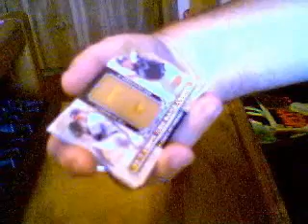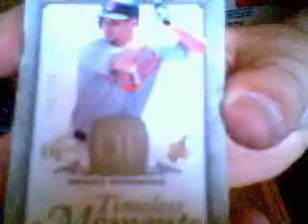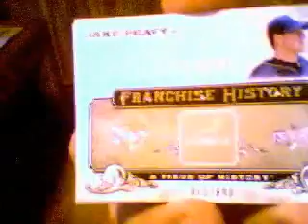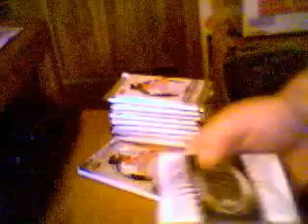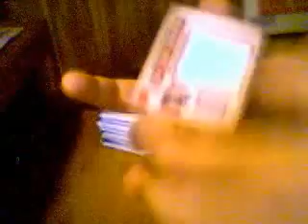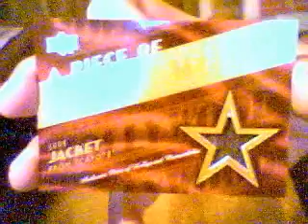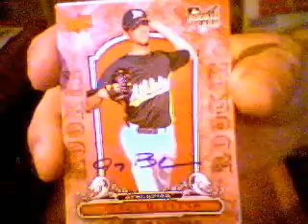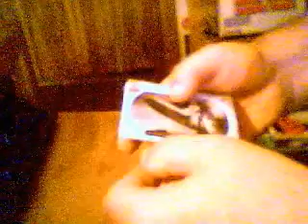2008 Upper Deck Piece Of History Baseball Box Break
Box #1 in the 2-box group break.  2008 Upper Deck Piece of History.

The mojo is still there. kinda. nothing spectacular, but we did get an extra hit.